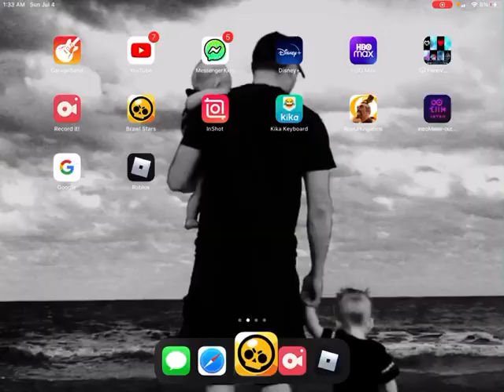Brawl stars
EEEEEEEEEE